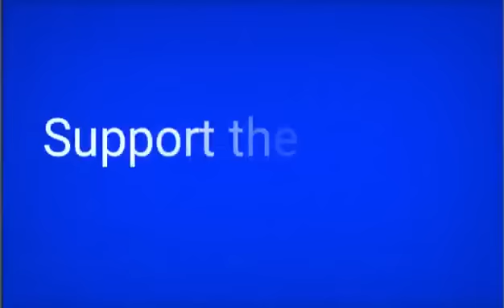Krisy - Champagne & Mojito (Prod. Twxntytwo)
📌Musique issu de la page soundcloud de Krisy

Produced By Twxntytwo
Recorded & Mixed By @DeLaFuentesMusic

🗃️Biography :
Krisy, aussi connu sou le nom de De La Fuentes quand il produit et mix, est ce genre d'artiste chill qui aime poser de bons verbes sur du son puissant pour offrir de la bonne vibe. Ce jeune passionné de musique commence à s’investir sérieusement dans la musique en 2010. C’est avec ses différentes mixtapes
(« Weedtape » (2010),

que, peu à peu, s'installe sa notoriété, non seulement au prêt du peuple de la capitale belge mais aussi de certaines grandes villes françaises et suisses. Ingénieur du son, il aime prendre plaisir à produire et mixer ses morceaux de a à z. Comme on peut le ressentir à l’écoute de ses titres, ses influences et références musicales sont multiples et larges, pouvant aller de Doc Gynéco à Julio Iglesias en passant par Limp Bizkit. Son univers, loin des clichés du rap standard, nous offres un monde décalé remplie d’humour, de soleil et de sensualité à l’image de ces origines congolaises. Bon vivant, le message de Krisy est simple et sans détour: Vivre et profiter de la vie à 100%. A côté de sa, en 2014, il créa sa propre structure, LeJeune Music, qui consiste a produire, réaliser ou manager des artistes.

LeJeune Music.

En septembre 2017, il signe chez la toute jeune agence française de management Hashtag NP, qui est à l'initiative de Pascal Nègre, ancien PDG de Universal France durant 17 ans, avant la fin de son mandat en 2016.

"Sa prochaine étape est la sortie de son album, nommé Euphoria, qui est en préparation et annoncé pour 2018."

En bonus, le rappeur devrait accompagner la sortie de l’album, d’une bande dessinée. Une BD qui mettrait en images un rappeur atypique qui se différencie des autres et dont la musique est en pleine évolution.

Une BD à l’image de Krisy, qui sera un des jeunes artistes internationales à suivre en 2018 !

🚨N'oublie pas de Like/Dislike et d'partager...